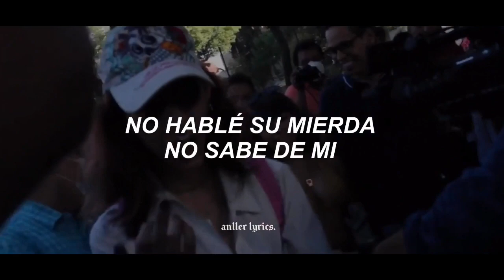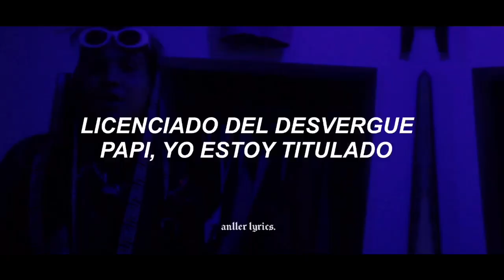un minuto de silencio para los que aún no han encontrado esta cancion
📀Canción: Yung Alex Marin - D3MON & Grajeda

▬▬▬▬▬▬▬ SIGUEME 🤡 ▬▬▬▬▬▬▬▬

Más Información: ⤵️

Tags (ignorar):
subtitulada, sub español,traducida al español, traducción, subtítulos, subtitulado en español letra, lyrics, letra, 2022